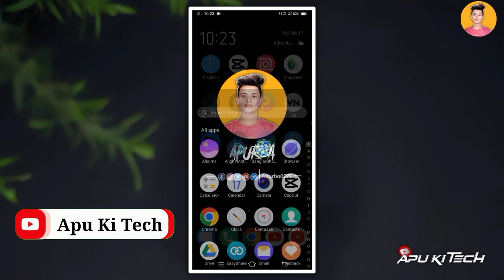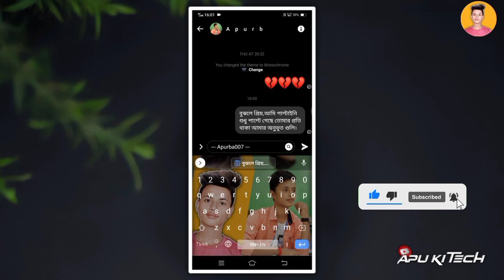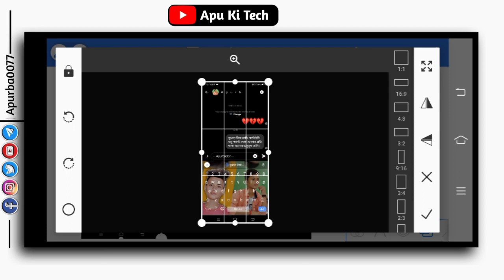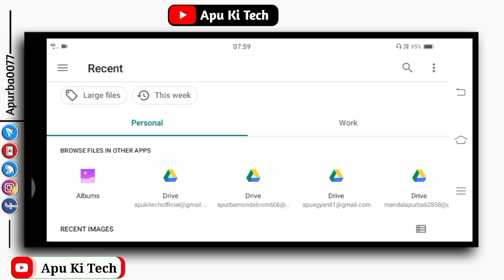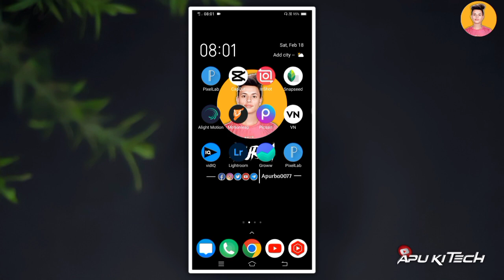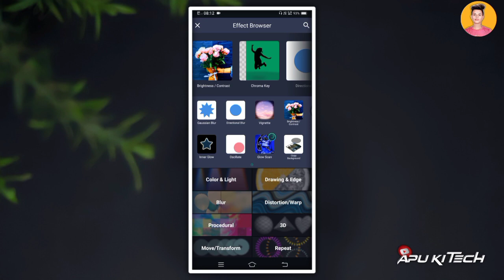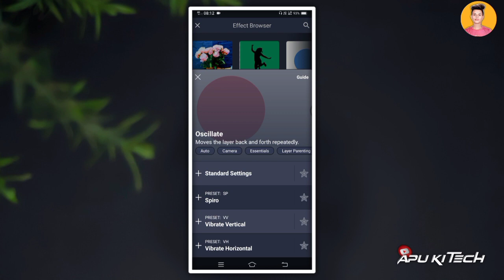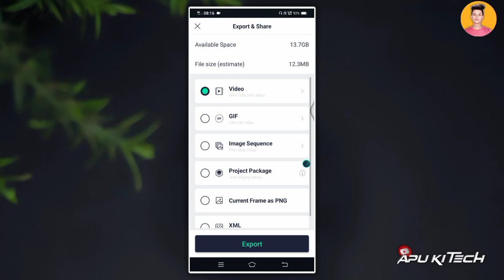Messenger Text Screenshot Status Video Editing Alight Motion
We Upload Regular Tech & Video Editing Videos In This Channel In Bengali.

〓 𝐌𝐲 𝐌𝐢𝐜 —≽

🔎 APU KI TECH

    • 🆃🅷🅰🅽🅺   🆈0⃣🇺  🆂🇴  🅼🇺🅲🅷 •

〓 TAGS —≽
〓 KEYWORDS —≽
Messenger viral status video editing
Facebook status video editing
Facebook new viral status video editing
Chat lyrics edit alight motion
Messenger text screenshot status editing alight motion
How to make facebook text post screenshot status video
Text screenshot Status Video Editing
Facebook messenger chat screenshot status
Apu ki tech Status Editing
New facebook viral bangla status video editing in inshot
Apu ki tech status editing alight motion
〓 Music Credit

Apurba Mondal
From - West Bengal, Murshidabad ( India )

    • 🆃🅷🅰🅽🅺   🆈0⃣🇺  🆂🇴  🅼🇺🅲🅷 •